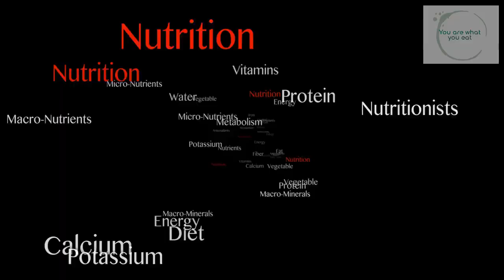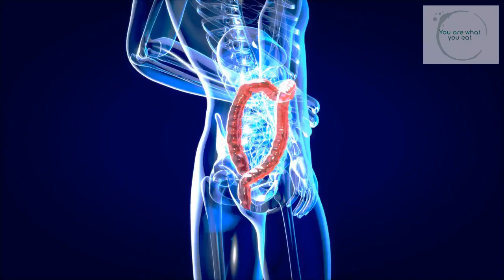5 Incredible benefits of clove for health - You Need to Know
Looking for a natural and effective way to boost your health and well-being? Look no further than cloves, a versatile and flavorful spice that offers a wide range of benefits for your body and mind. In this video, we'll explore the top 5 benefits of cloves, from reducing inflammation and improving blood sugar control to promoting healthy digestion and fresh breath.

In this informative and engaging video, you'll learn all about the science behind the health benefits of cloves and get practical tips on how to incorporate them into your daily diet and routine. Whether you're looking to prevent chronic diseases, enhance your immune system, or simply add some extra flavor and aroma to your meals, cloves are a must-try spice that you won't regret.

So, sit back, relax, and get ready to discover the amazing power of cloves and how they can help you live a healthier and happier life. With its rich history and numerous benefits, cloves are truly a spice worth exploring and savoring! Learn about the health benefits of cloves, healthy spices, natural remedies, anti-inflammatory, digestion, blood sugar control, fresh breath.